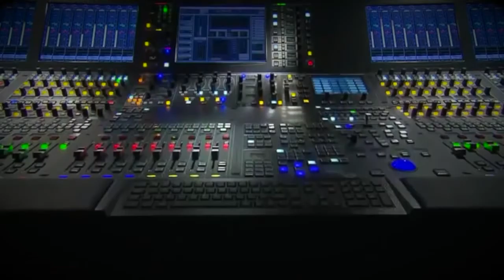NOUR KABYLIE CLIP Officiel 2019 TAMURT IW ALZAYER